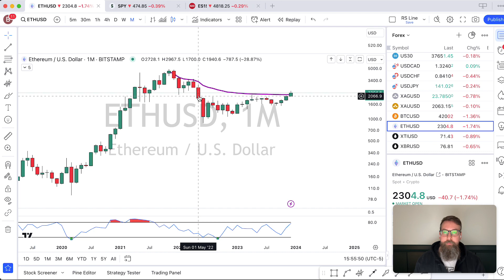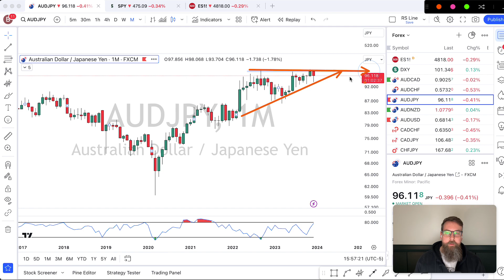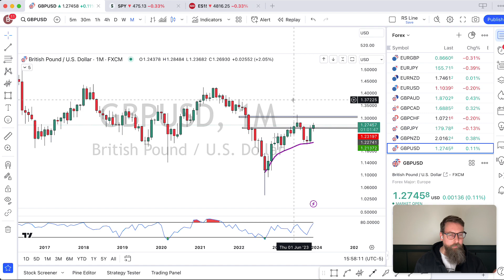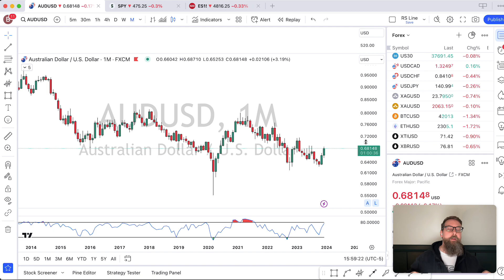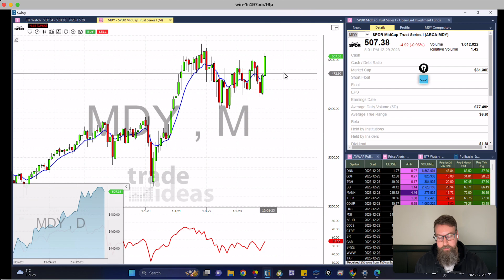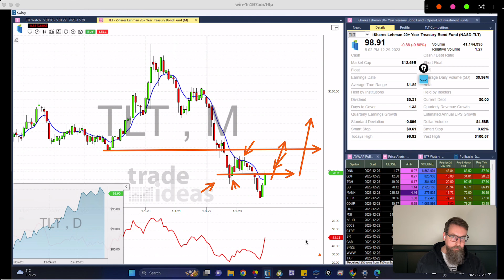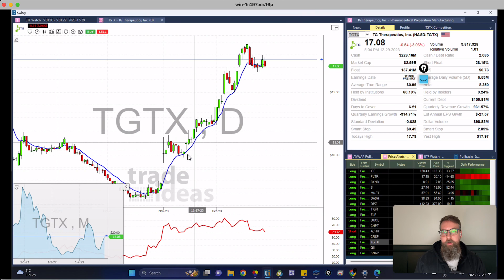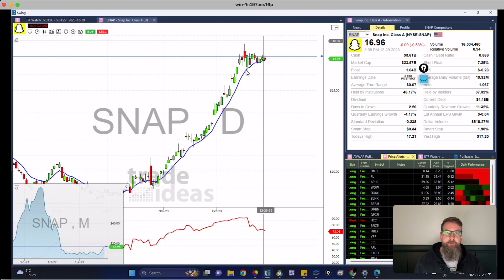Year End Technical Analysis: Stocks, Crypto, FX